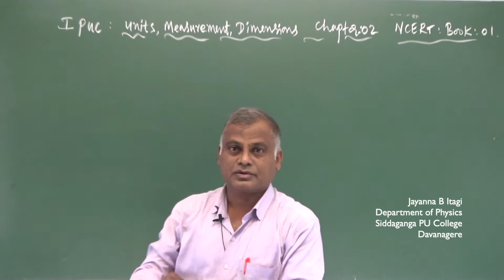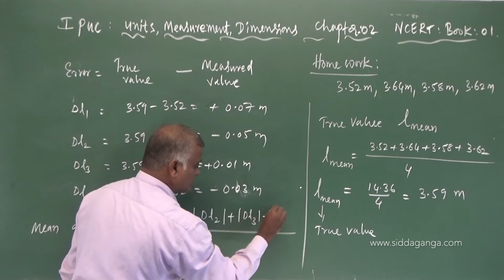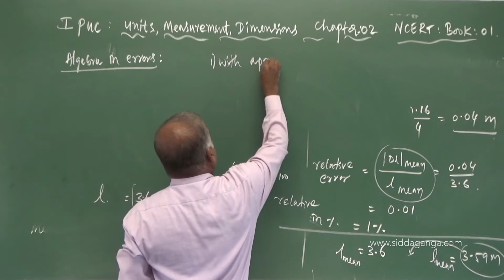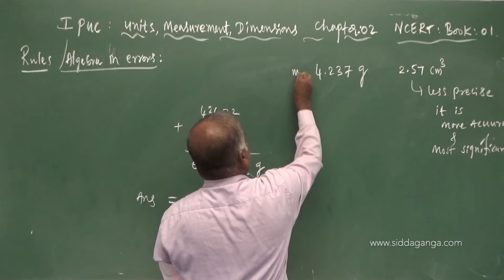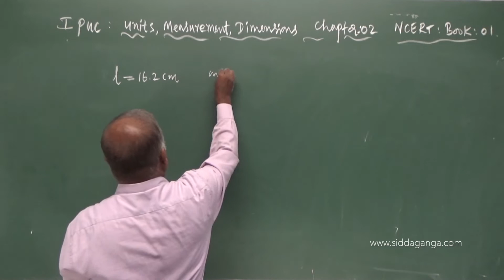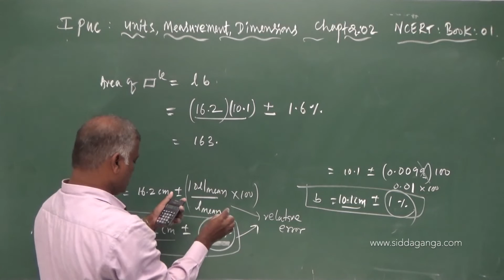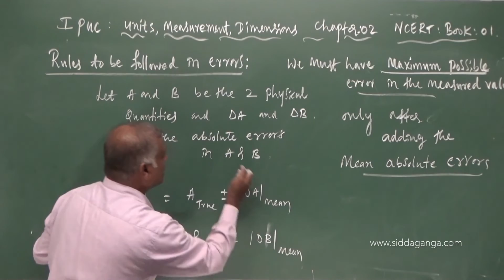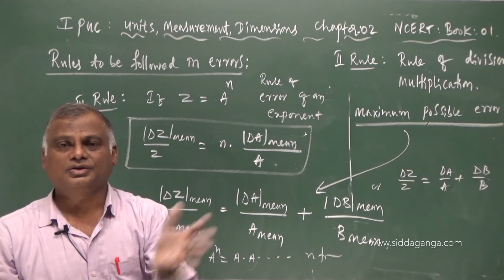1 PUC - PHYSICS - UNITS AND MEASUREMENT - PART 5